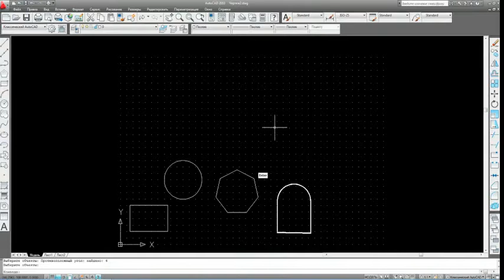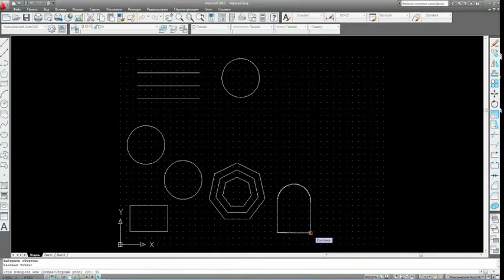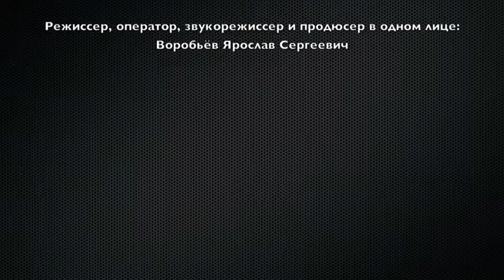Основные команды редактирования объектов в AutoCAD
Урок - Основные команды редактирования объектов в AutoCAD